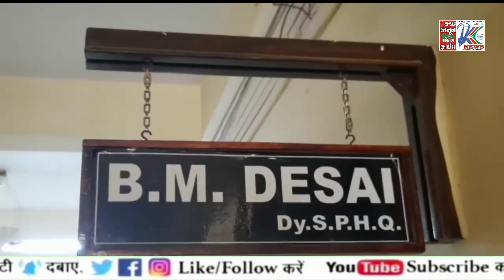◆ ગઢશીશા P.I. વિરુદ્ધ પ્રજાએ ગંભીર આક્ષેપો સાથે પશ્ચિમ ક્ચ્છ પોલીસ વડાને આવેદનપત્ર આપ્યું...